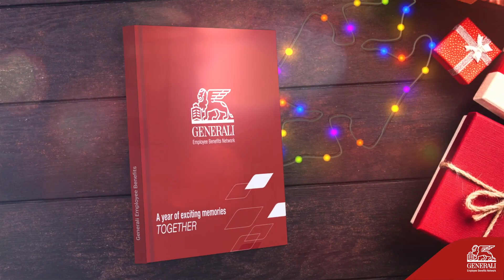A year of exciting memories - Generali Employee Benefits Holiday Season Greetings 2023